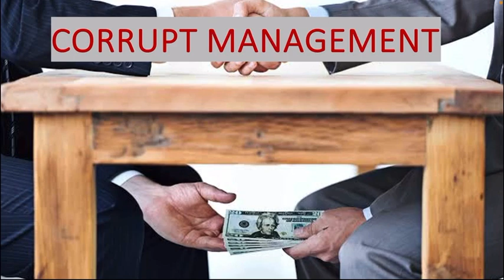FRAUD RISK FACTORS | IAS240 | URDU | PART 4